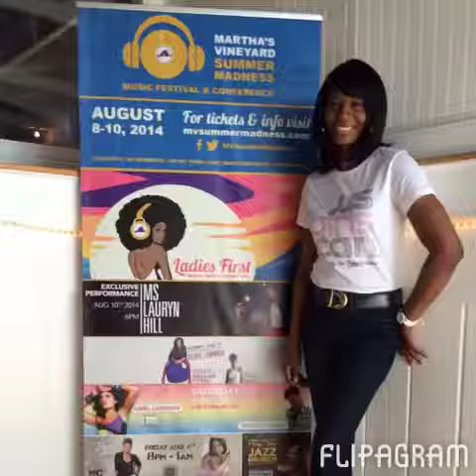Us Girls Can launches its tshirt line!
Us Girls Can is a nonprofit organization to empower and educate women and girls concerning their voice in the world.  Girls everywhere are wearing our tshirt to support the fact that Us Girls Can do anything! Free monthly calls every first Monday of each month. Don't miss it!  Debora C. Hooper, Founder